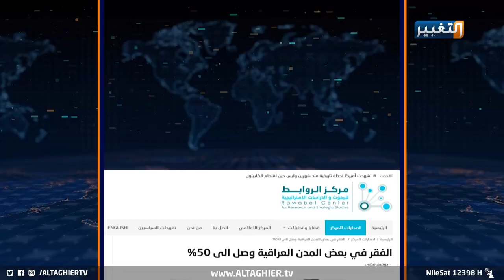مصير المثنى ومحافظات عراقية يكشفه مركز الروابط | تقرير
عندما تختلط براءة الطفولة بصعوبة الفقر
حقائق صادمة، يكشفها فريق وحدة الدراسات الاقتصادية في مركز الروابط للبحوث والدراسات ، عن معدلات الفقر الأعلى التي وصلت في العراق، مع كشف للأسباب والنتائج التي تنعكس سلبا على مؤشر الاقتصاد في البلاد.